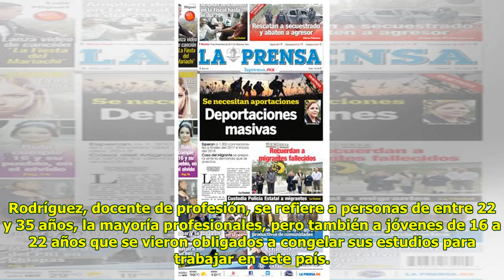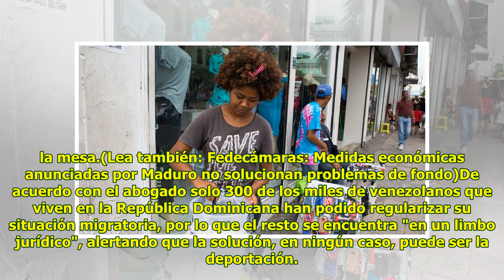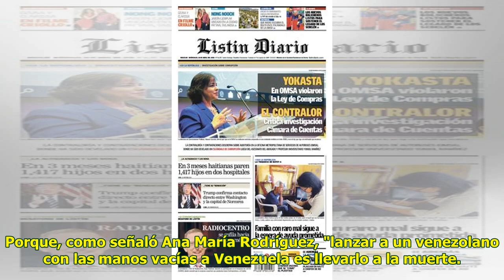Migración de venezolanos hacia República Dominicana ascendió a 25.872 a finales del 2017